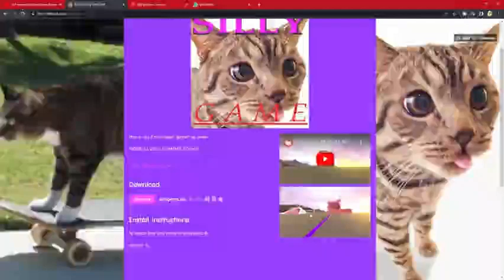silly game part 1 released boissss